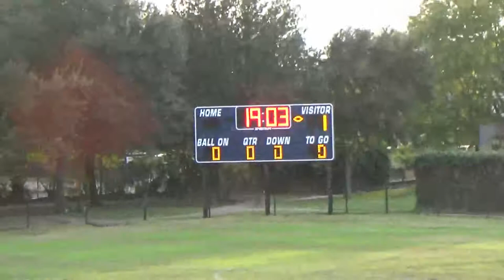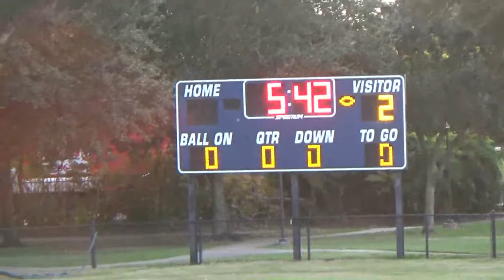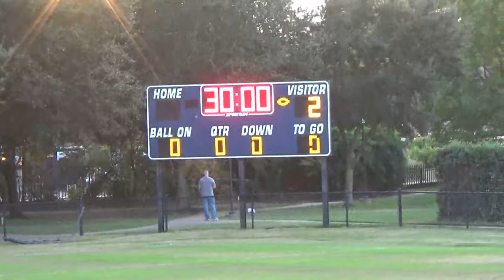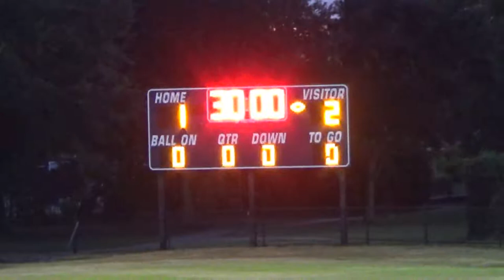12_2_21 5:45PM - Boys Soccer: Annunciation vs. Second Baptist